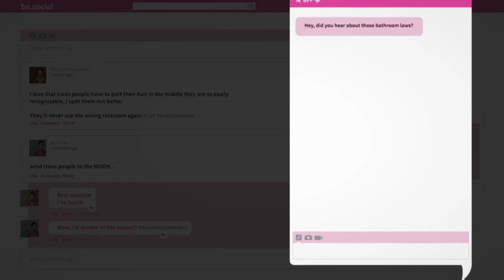TransMission Intro Scene